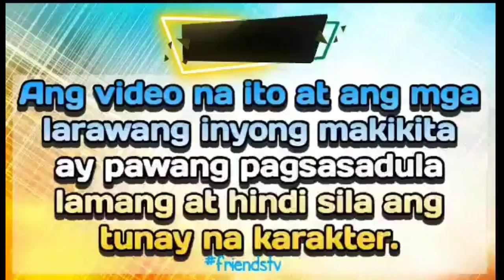PART 1|WIFE FOR THE BILLIONAIRE|FRIENDS TV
WIFE FOR THE BILLIONIARE
Natuklasan ni Akira na kaya siya pinakasalan ni Albert ay dahil kailangan nito ng asawa at hindi siya nito totoong mahal,nais lamang siyang ipakilala nito sa mayaman don na umampon dito.kaya isang plano ang naisip niyang paraan para mabaliktad ang sitwasyon mapaibig kaya niya ng tuluyang ang lalaki?

GelzTv
RELATED CHANNEL
Kwento ni Kuya Jun
Maharlika tv.
Storyey
Clarktv
Pinoy Mystery
Untold Stories
Pinoy Mystery Channel
Tinagalog
Tara Tv
Jevara PH
Congtv
Kegs Tv
Alam nyo ba?
Tỉnig Ph
Bulalord
Sankayjanjantv
Munting Kaalaman
Kwentong pambata
Kra Stories

TRENDING Topics
Black Manta
Justice League
GMA Network
Taal Volcano

Vagabrothers
Wil Dasovich
Jamill
Zeinab Harake
Riddles
Agassi Ching
David Guison
Arabella Racelis
Ivana Alawi
Alex Gonzaga
Raffy Tulfo
Brusko Bro's

Choox tv
Akosidogie
ML Disciple Gaming